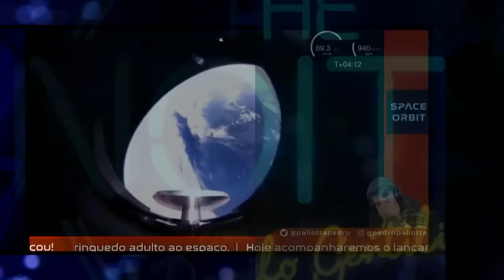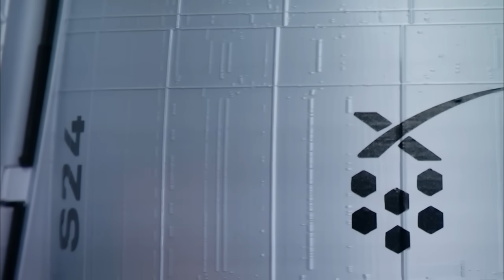Entrevista com Pedro Pallota, do canal Space Orbit | The Noite (27/05/24)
Entrevista com Pedro Pallota, do canal Space Orbit
O The Noite é um talk show apresentado por Danilo Gentili e vai ao ar de segunda a sexta nas madrugadas do SBT. Personalidades de todas as áreas são entrevistadas no programa, que também conta com Murilo Couto, Igor Guimarães, a assistente de palco Juliana e o locutor Diguinho Coruja. A trilha sonora fica por conta da banda Ultraje a Rigor com Roger Moreira no vocal, o baixista Mingau, o guitarrista Marcos Kleine e o baterista Bacalhau.